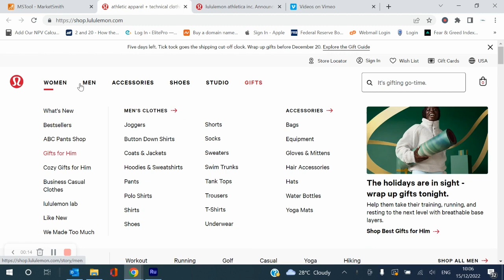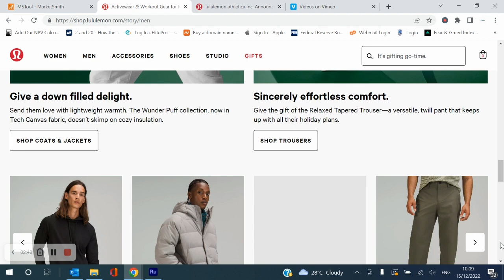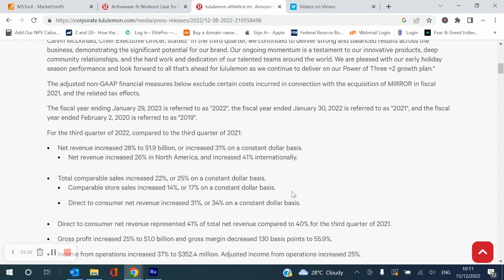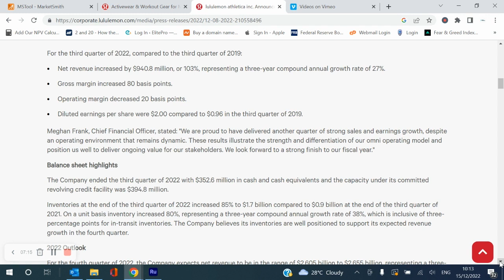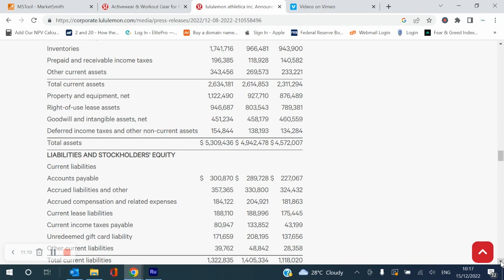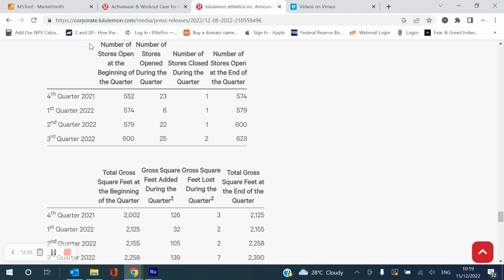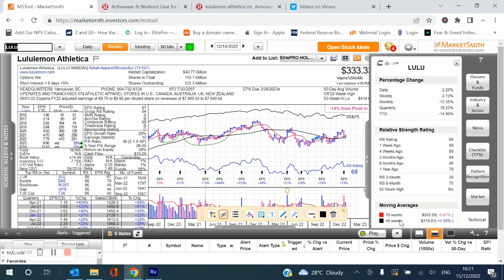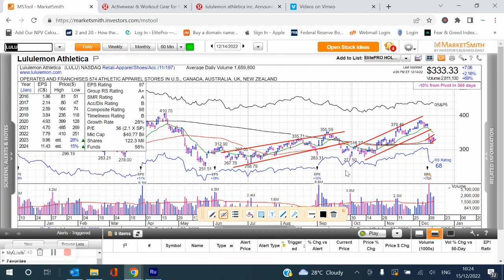IS LULULEMON A BUY ?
LULULEMON BEATS Q3-2022 EARNINGS BUT GAVE REVISE GUIDANCE !